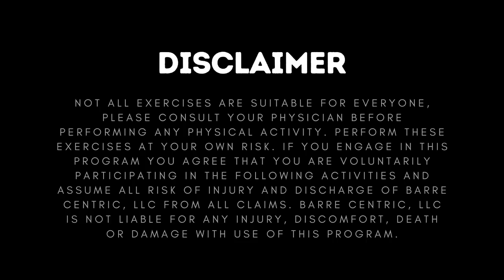30 minute Barre Workout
Equipment: Band, Ball & Barre/Chair

TRY YOUR FIRST 7 DAYS FREE